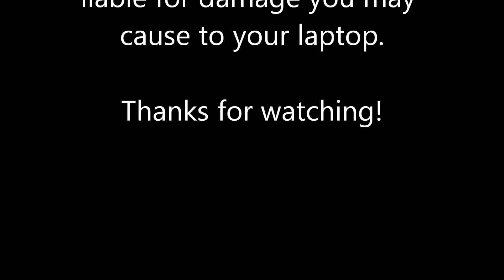Samsung QX410 AC DC Power Jack Repair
Loose power plug on a Samsung QX410 laptop.  The notebook needs to be completely taken apart to access the dc jack that's soldered onto the motherboard.  We perform this service for $69 parts and labor